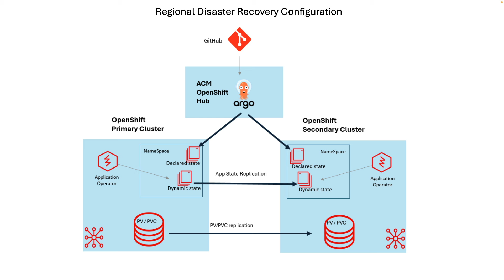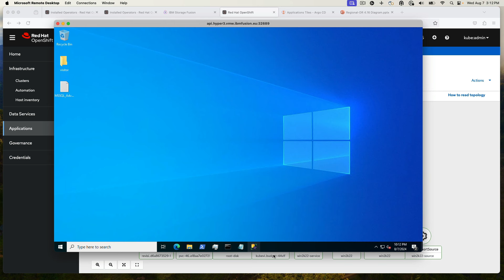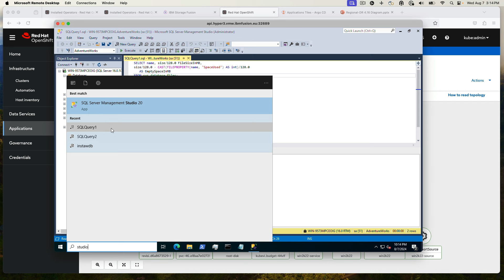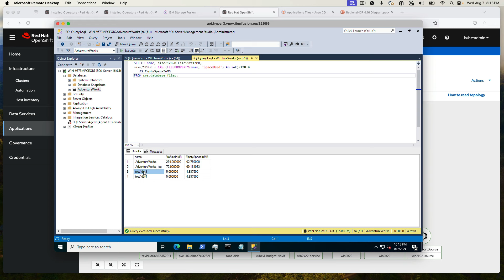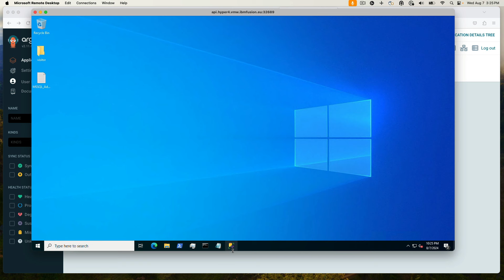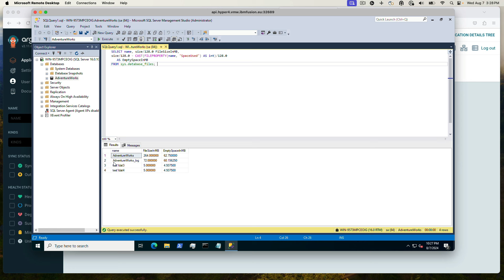Disaster recovery for virtual machines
Virtual Machines (VMs) hosted on Red Hat OpenShift clusters are becoming common place, but what happens if the cluster they are on is not in a working state? Can the VM be recovered on a different cluster? Welcome to OpenShift Application Disaster Recovery!
In this video you will see how a Microsoft Windows server 2022 VM installed with MSSQL and SQL Server Management Studio (SSMS) will be failed over from one OpenShift cluster to a secondary cluster all the while persisting newly created files in an AdventureWorks database.
Watching this video will educate the viewer on how the OpenShift Virtualization operator can be used to create and manage Windows servers and critical applications such as MSSQL and SSMS on these servers. In addition, the viewer will understand how easy OpenShift along with operators OpenShift Data Foundation (ODF) and Advanced Cluster Management (ACM) come together to make recovery of a Windows server VM on a secondary cluster a simple 1-click action.